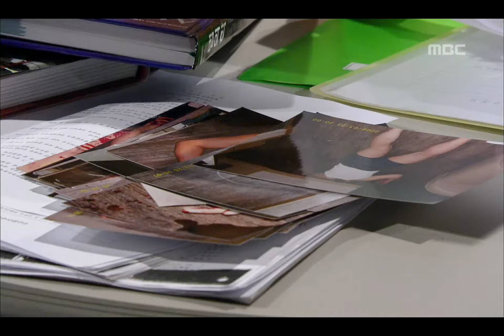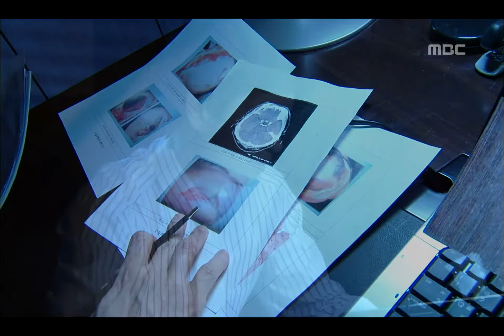Park Jung-geum, Heavenly Beauty, 20회, EP20, #08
Park Jung-geum, Heavenly Beauty(천하일색 박정금), 20회, EP20, 2008/04/06, MBC TV, Republic of Korea

정금의 사건 의뢰를 거절하려다 받아들이는 경수